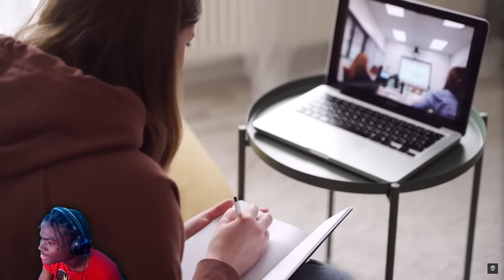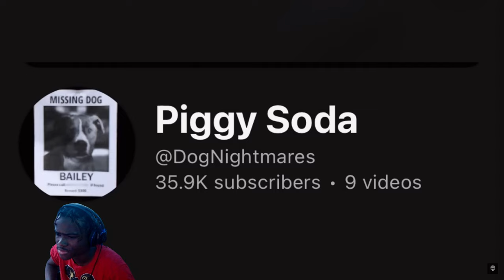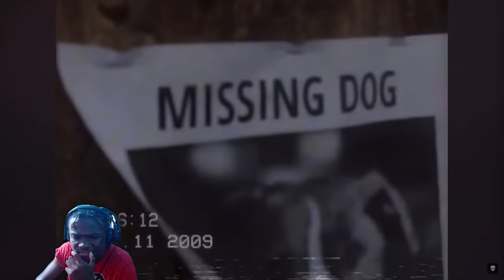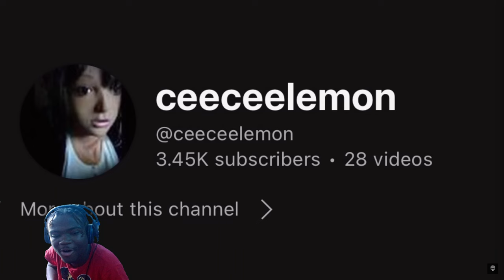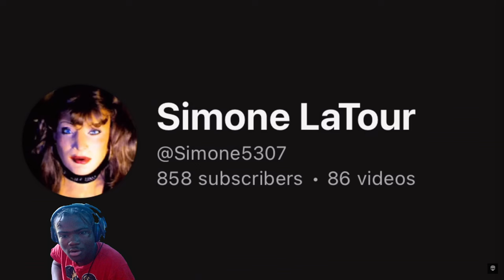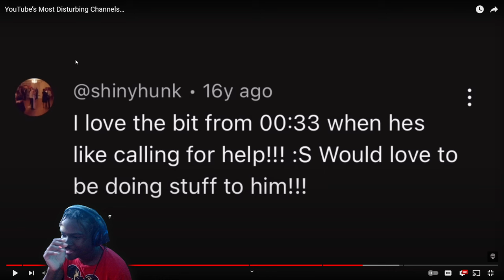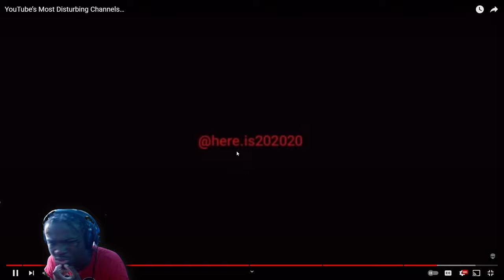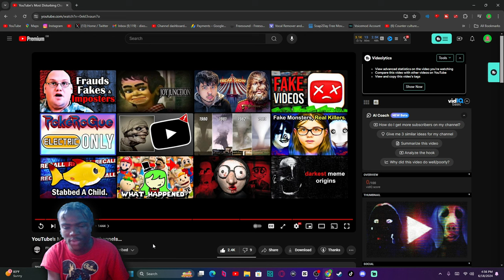YouTube’s Most Disturbing Channels… Reaction! - "SCARY PUPPY??"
YouTube’s Most Disturbing Channels… Reaction! - "SCARY PUPPY??" - BigRion16
Original Description
There are many channels on YouTube. While some are household names, many other channels fall into obscurity. These small channels are mainly disturbing by showing creepy content. In todays video I showcase some of YouTubes Most Disturbing Channels.
TimeStamp
0:00 - Before The Reaction
0:19 - Intro
0:56 - Kevin Lenardo Reaction
5:27 - Piggysoda Dog Nightmares Reaction
11:12 - CeeCee Lemon Reaction
14:28 - breathplay Reaction
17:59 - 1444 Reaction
21:24- After The Reaction
22:33 - Outro